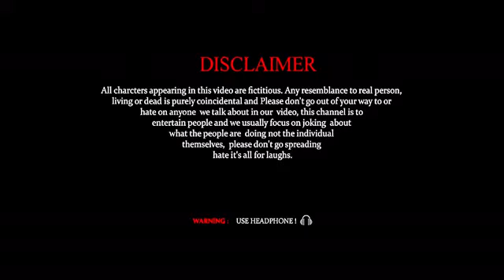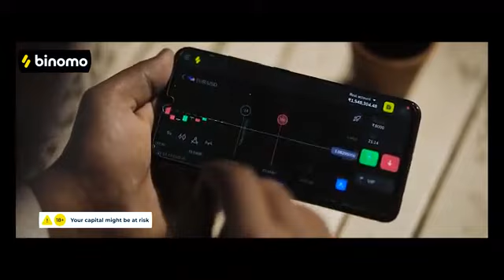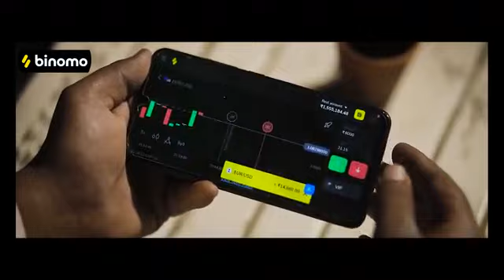GUEST AGAIN | TOP REAL TEAM | TRT NEW COMEDY